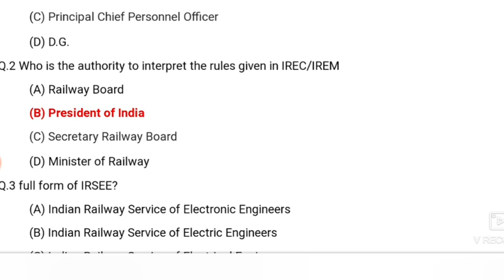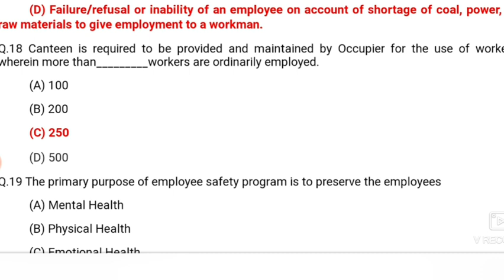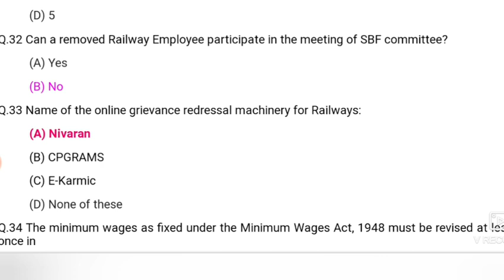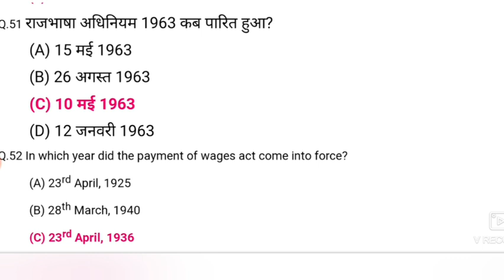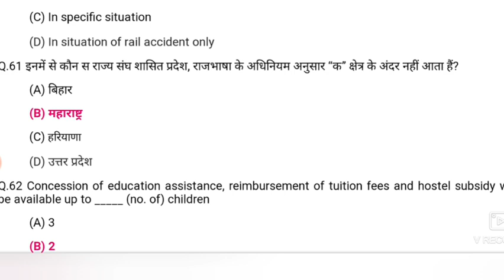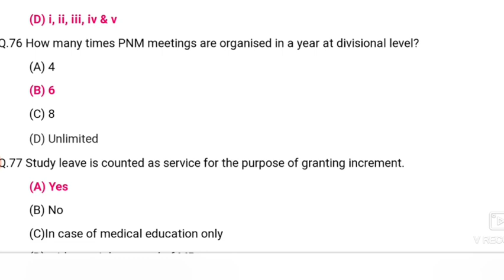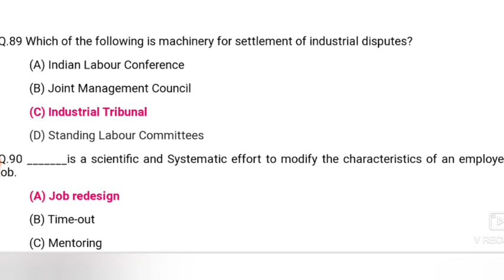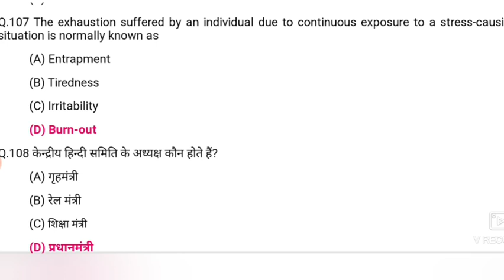staff & Welfare Inspector Exam Question paper 2021| ADM Department | Railway Departmental Exam |Rail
jankari
southern railway je previus year question bank
Departmental LDC TECHNICIANS 3th EXAM ANSWER KEY || QUESTIONS ANSWER ANALYSIS ||GLOBAL GYAN
ldc department exam
ldc department exam with answer analysis
chennai division departmental ldc answer analysis

ldc departmental exam question papers with answers
LDC QUESTION WITH ANSWER SOUTHERN RAILWAY

Railway Departmental JE Previous year question || Departmental LDCE/JE Exam || Global Gyan
departmental LDCE
departmental LDCE je exam
departmental je mechanical question
railway departmental LDCE question bank
railway departmental LDCE je question bank
Railway special questions for JE Exam|| Global Gyan
Railway Departmental JE &Technicians previous year question bank || railway departmental previous year question bank || Global Gyan
Railway departmental LDCE Exam || Departmental LDCE/JE EXAM || LDCE exam question answer analysis
Railway Departmental LDCE/JE Question bank || Air break systems se important questions part -1 ||
air nrailway

department exam je
railway LDCE question paper
railway LDCE question bank
railway departmental LDCE je question
train se juri jankari

full video annalysis of LDC department exam
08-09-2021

departmental GDCE/ LDCE / JE EXAM